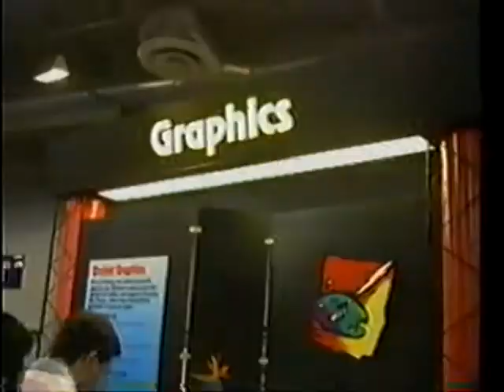Integrated Technology from Orchid